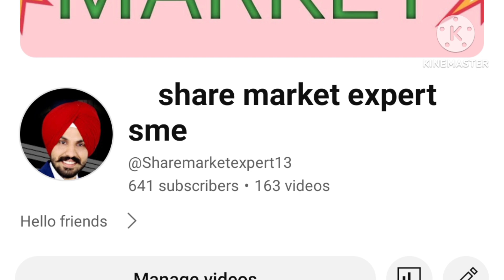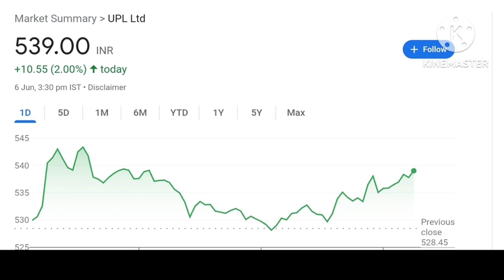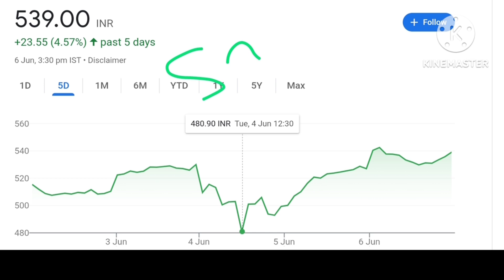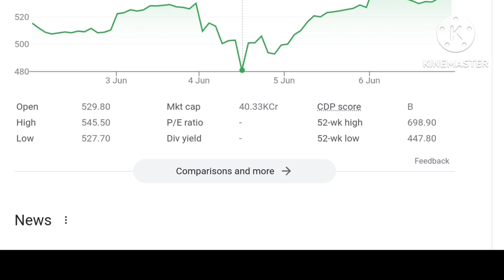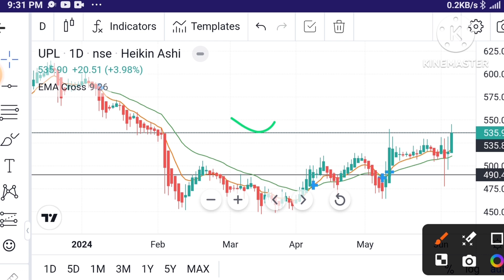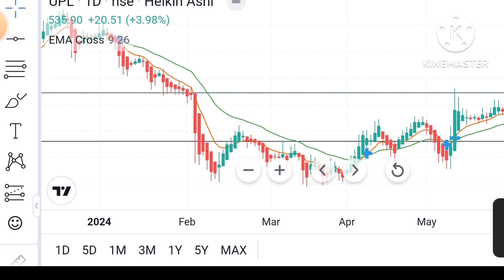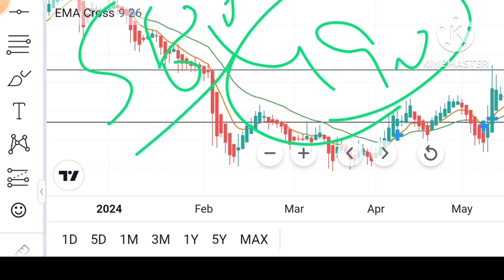upl share analysis | upl share मे तेजी अभी बाकी है | upl stock target | upl share latest news